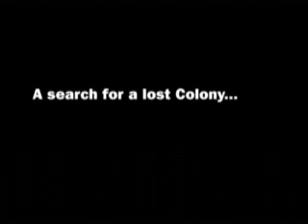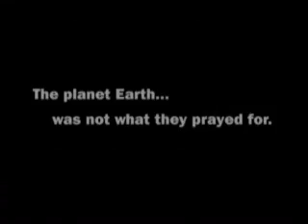Battlestar Galactica: Destiny's End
An alternate tale to to the conclusion of the Battlestar Galactica's journey.  (the original series, not the remake)  After all, we all know Galactica 1980 was Starbuck's nightmare.